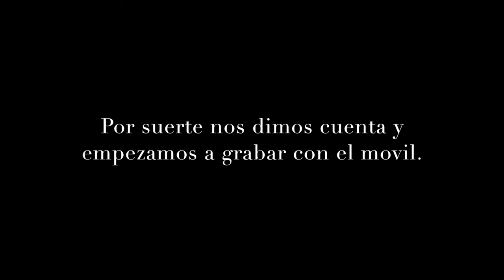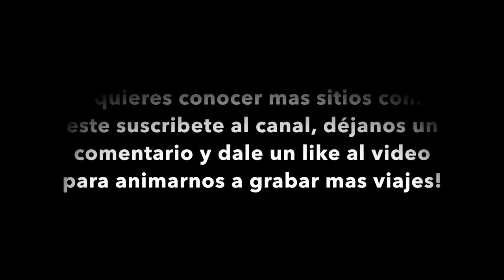Viaje a Burgos y la espada de Silos Vlog #003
Bienvenidos a nuestro canal! Somos Con 4 ruedas y a lo loco, o lo que es lo mismo: Dante, Blanca, Bruno y David.
Os invitamos a viajar con nosotros y descubrir los lugares más impresionantes de la forma más barata que conocemos.
En este vídeo os contamos todo lo que va a ir pasando en los próximos meses y como pasar de viajar como la mayoría de personas, a viajar en coche y más adelante en furgo!

Nos puedes seguir en nuestras otras redes de Instagram o Facebook buscando

Antes viajábamos con Airbnb para sentirnos como en casa, por eso queremos regalarte 25€ para que disfrutes de tu próxima escapada! Pincha el siguiente enlace!

¿Quieres unas pegatinas personalizadas?
StikerMule te imprime el diseño que quieras en vinilo y con protección para que el sol no desgaste el color para tu coche o furgoneta o para lo que quieras! Imanes, chapas. Y te lo llevan a casa!!!
Te dejamos 9€ en el siguiente link para que hagas tu pedido!